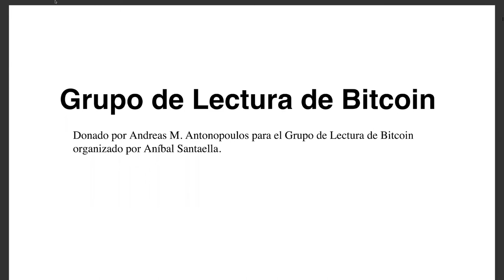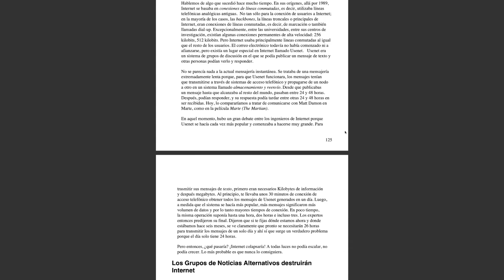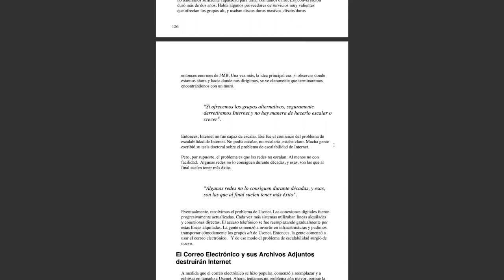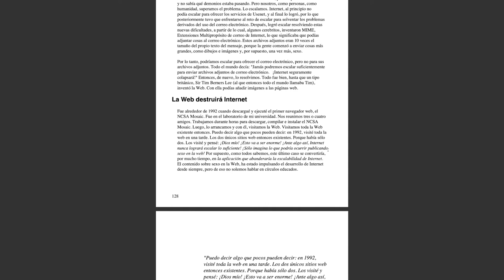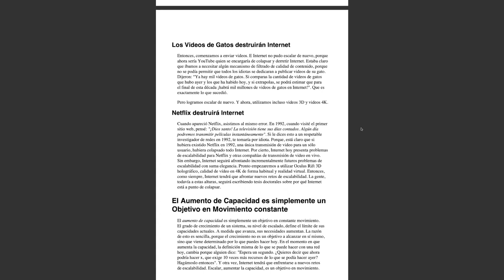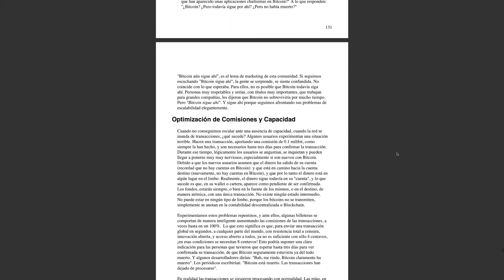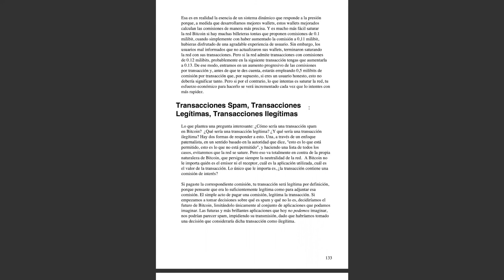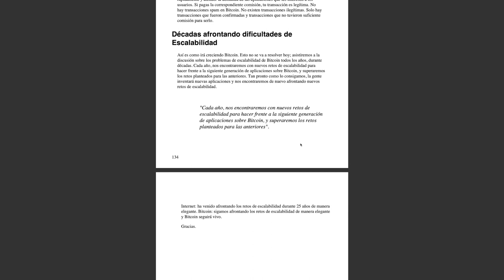El Internet del Dinero, vol. 1 - Crecimiento de Bitcoin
Capítulo 11, Crecimiento de Bitcoin

Otra alternativa es enviar una propina a la siguiente dirección de btc
3KouoLjZMgXimRWpjK6AuEfVX61nyGzWvz

Gracias.